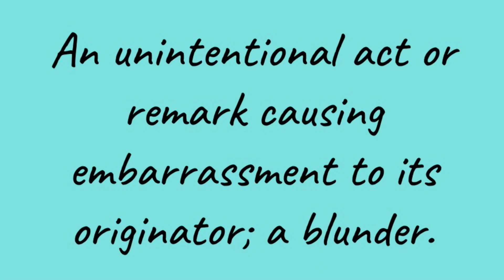Word of the Week --- Gaffe